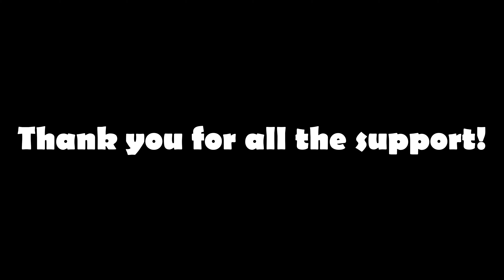1K SUBSCRIBERS MONTAGE! (Murderers vs Sheriffs Duels)